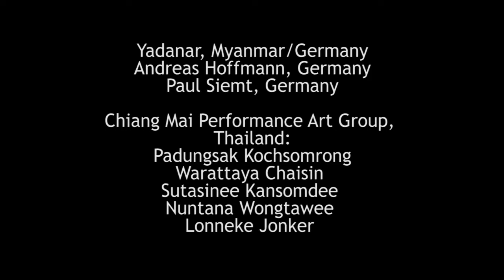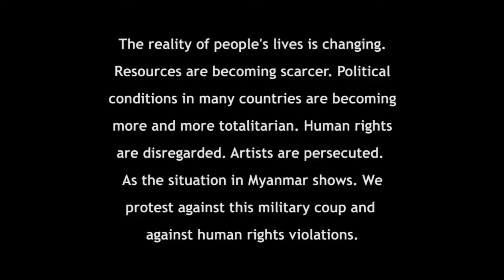Be a pArt Labor - Approach in Solidarity Part 2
Approach in Solidarity Part 2

The reality of people's lives is changing. Resources are becoming scarcer. Political conditions in many countries are becoming more and more totalitarian. Human rights are disregarded. Artists are persecuted. As the situation in Myanmar shows. We protest against this military coup and against human rights violations.
In this field of tension the "Be a pArt" performance  - Approach in Solidarity Part 2 - , was created by Yadanar, Burma/Germany, Paul Siemt, Andreas Hoffmann, Germany.
Chiangmai Performance Art Group: Padungsak Kochsomrong; Warattaya Chaisin; Sutasinee Kansomdee; Nuntana Wongtawee; Lonneke Jonker.
Be a pArt Lab is a web-based, open performance art collaboration. Be a pArt enables collaboration between national and international performers despite political, pandemic or continental distance and obstacles.
Supported by the Institute for Foreign Cultural Relations, IFA, Stuttgart